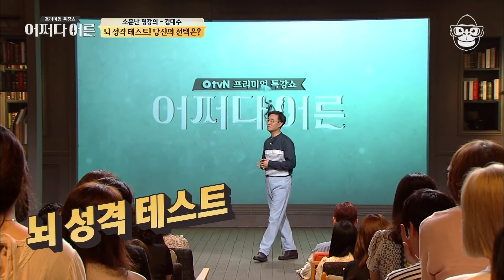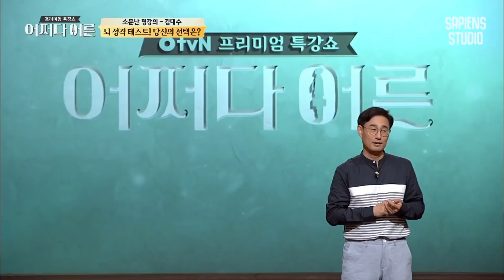김대수 교수 #01 | 뇌 과학자의 테스트, 당신은 어느 방에 들어가시겠습니까?